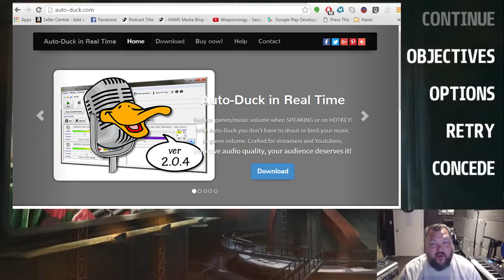REDCON Gameplay Overview